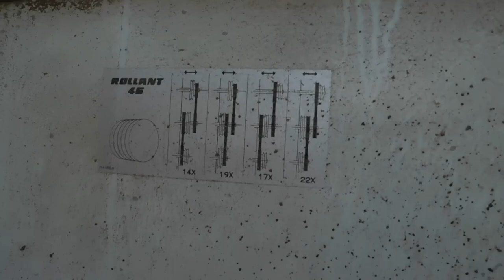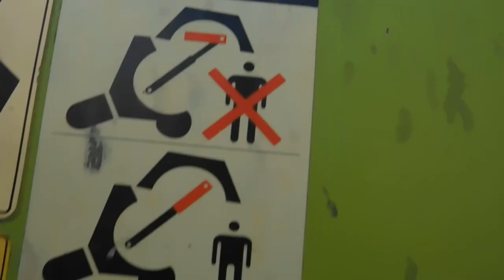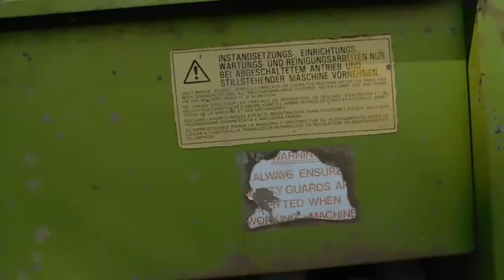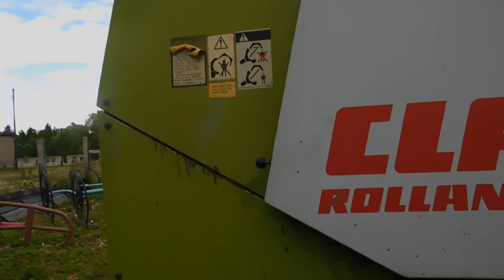Сенокос 2020.Ремонт/ Пресс Claas Rolant 46/замена подшипников на вальце.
показал и рассказал как меняются подшипники на вольце.